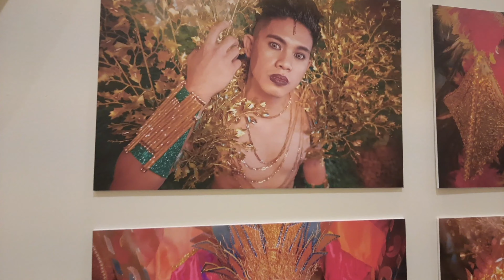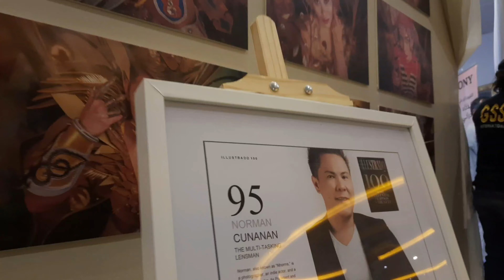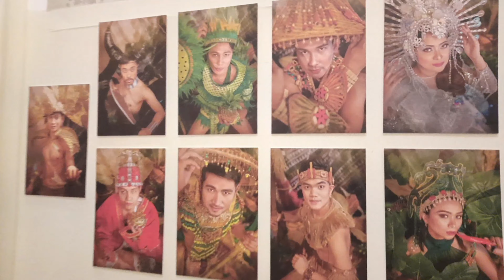Mr & Miss Philippines KSA 2021 🇵🇭 🇸🇦 on their National Costume | Tradisyong Pilipino | Kaotoys